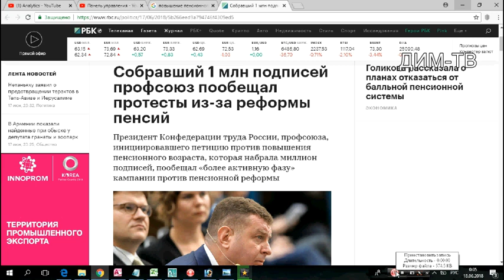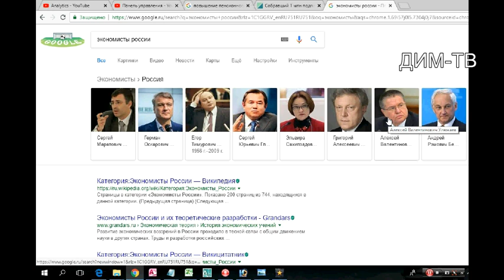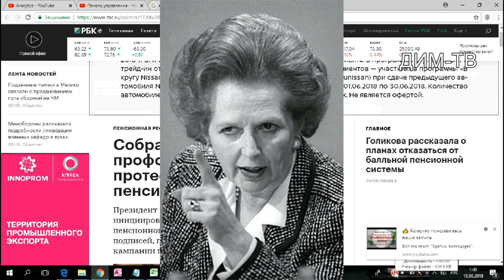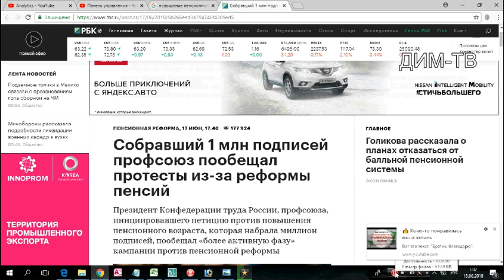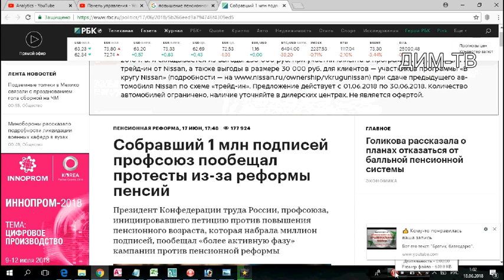ДИМ-ТВ 103. ФЛЭШМОБ! Есть такая идея. Может на это сподобимся? Экономика России. Пенсионный возраст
В выпуске 103. ФЛЭШМОБ! Есть такая идея. Может на это сподобимся? Экономика России. Пенсионный возраст
о том, что делать, кто виноват.